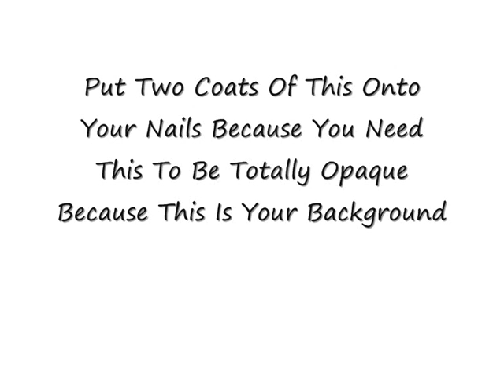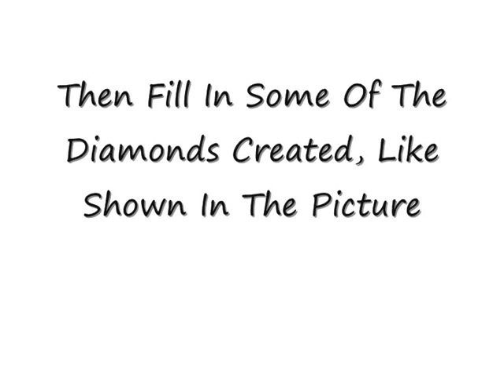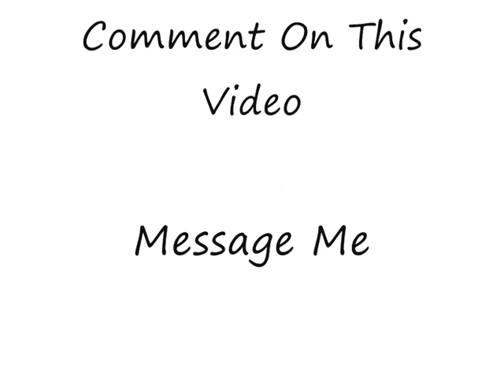Checker Flag Nail Tutorial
This Is Such A Simple And Easy Nail Tutorial. Its Great For People Are Who Are Into Racing Or Are Dressing Up As A Racing Diver For A Costume Party